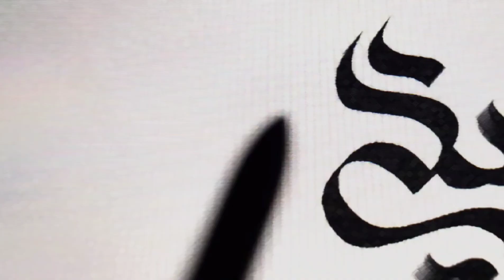Funny type, 😂 تو میگی سلام یا نمیگی سلام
ما در آنان استودیو در تلاش هستیم تا تکنیک های مختلف طراحی گرافیک رو به شما معرفی کنیم